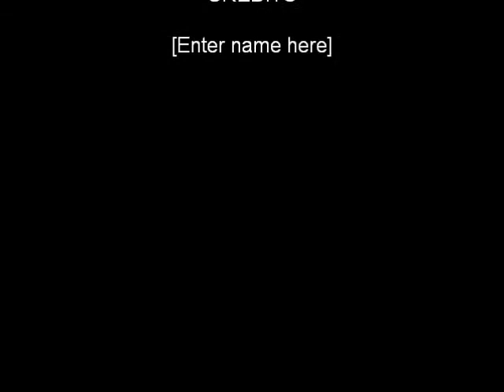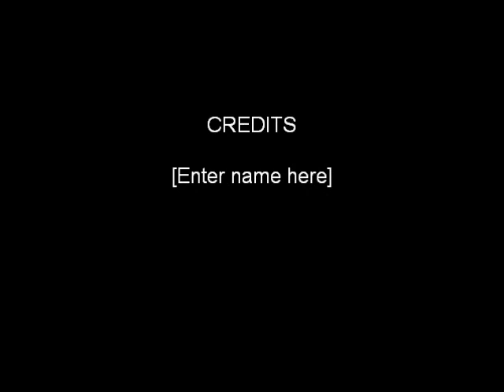Ellis John Bainbridge' Relay Route Song Dionne Brobfield ft Tichy Stryder